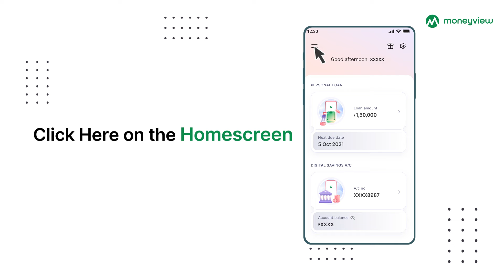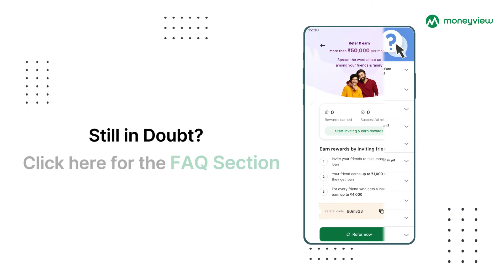How to Refer & Earn | Referral Reward up to Rs.50000 per month!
moneyview app se paise kaise kamaye! Watch this quick step-by-step tutorial on how to refer your friends and family & earn more than Rs.50,000 per month! Abhi shuru karein moneyview se badi kamai ka apna safar!